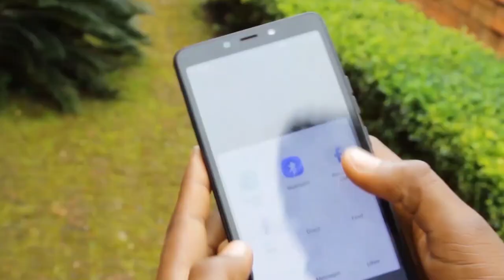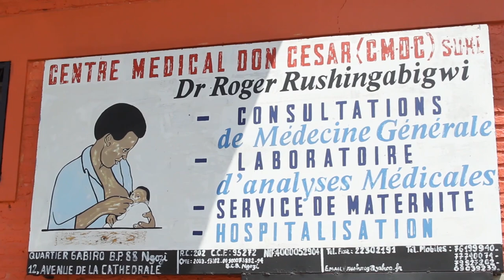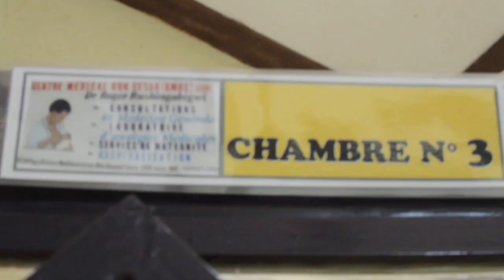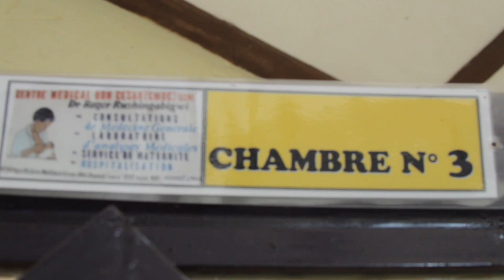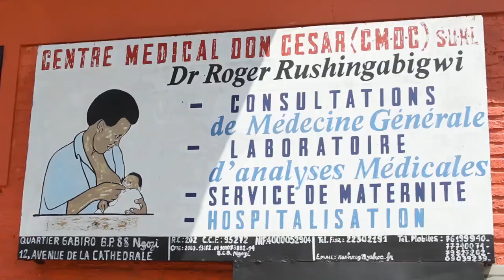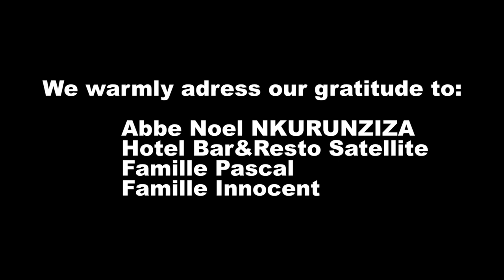INKOMOKO Y'AKABONGE PART2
BEST EMPIRE MOVIE FT JAY WINNER TV PRESENT TO YOU INKOMOKO Y'AKABONGE PART2.